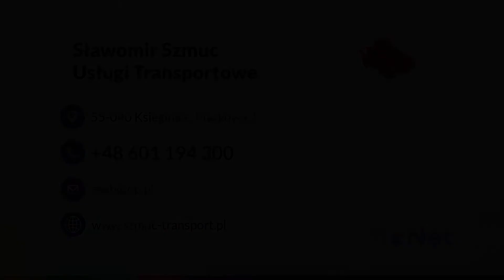Usługi transportowe wywrotką Żórawina Sławomir Szmuc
UsługiTransportoweWywrotką świadczone są przez firmę Sławomira Szmuca od 2000 roku. Jej siedziba zlokalizowana jest na terenie Żórawiny, w województwie dolnośląskim.

Firma zajmuje się przewożeniem takich materiałów jak kruszywa, piaski, żwiry, humus, kamienie ogrodowe i grysy. Dysponuje odpowiednio przystosowanymi pojazdami - samochodami z wywrotem, a także autami z hds-em, kontenerami budowlanymi, biurowymi, magazynowymi i sanitarnymi.

W ofercie działalności znajduje się też transport zbiorników i konstrukcji stalowych.

Firma współpracuje zarówno z klientami indywidualnymi, jak i firmami.

Zapraszamy.